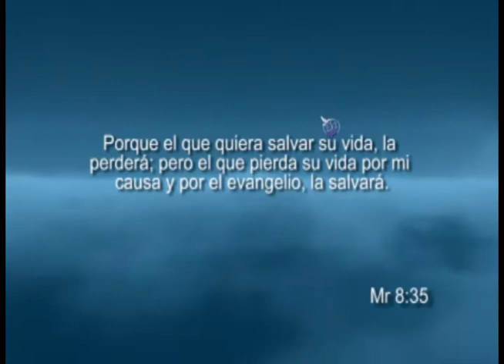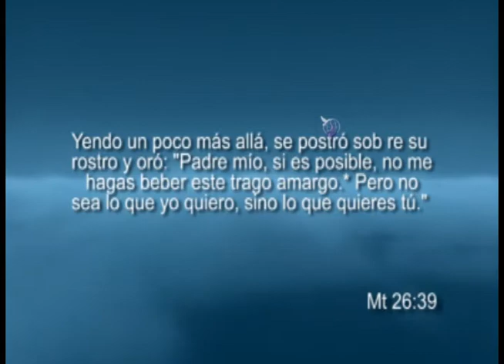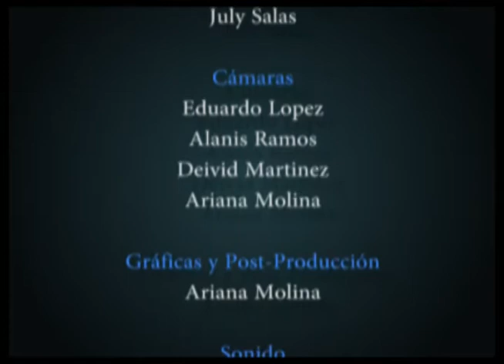Apóstol Egli de Sánchez "Sé un Ejemplo en Todo"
Avivamiento Emmanuel para las Naciones Imparte la palabra a través de La Apóstol Egli de Sánchez por medio del Espíritu Santo